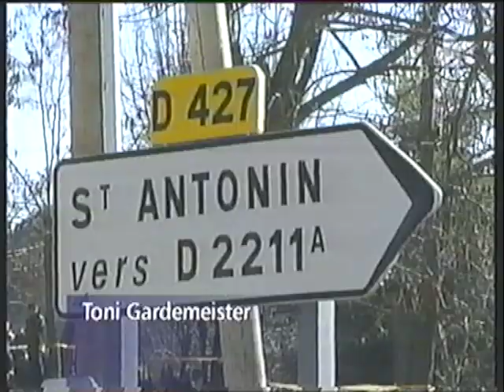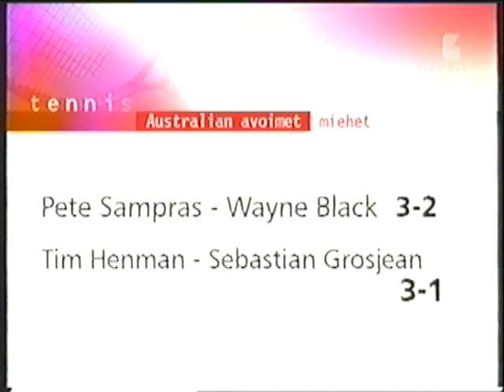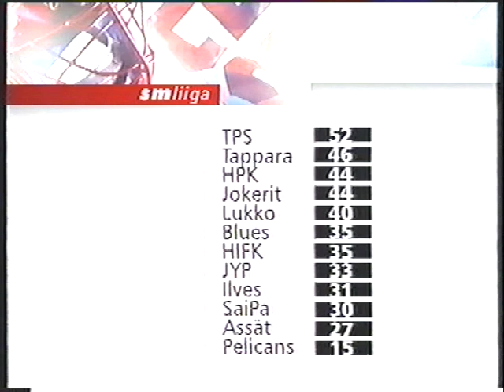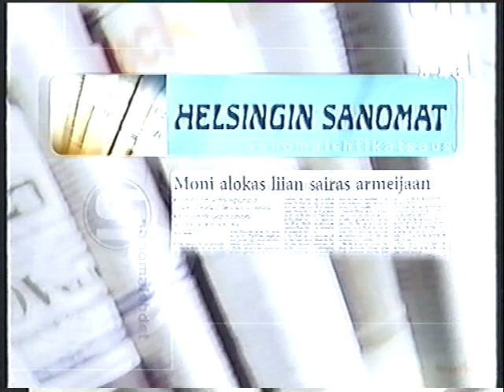Jälkiviisaat (2000-01-21)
Tasa-arvo ja presidentinvaalit, Ahtisaari - mikä on hänen virkansa, kun hänen kautensa päättyy.
Komentaattoreina Leif Salmen, Ritva Santavuori ja Jan Erola. Juontajana Petri Sarvamaa.